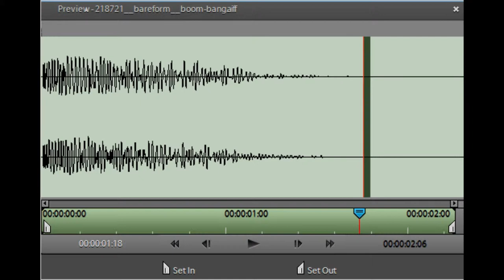D, TSITW: Evaluation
Well, its all over now. It has been quite a journey, and Dan has died twice.
This is our evaluation on what we learnt to accompany our individual presentations.
We hope you all enjoyed this as much as we did.
TH and DH